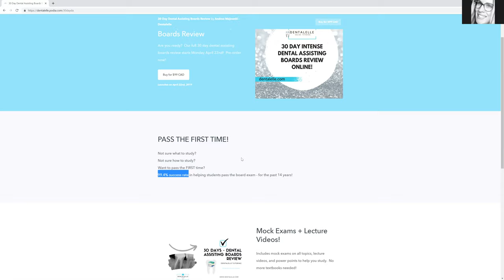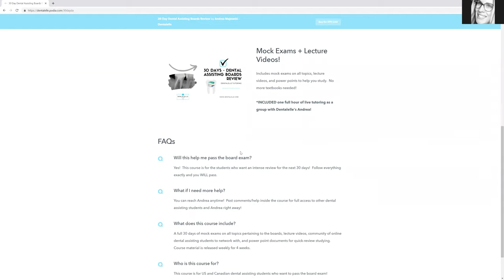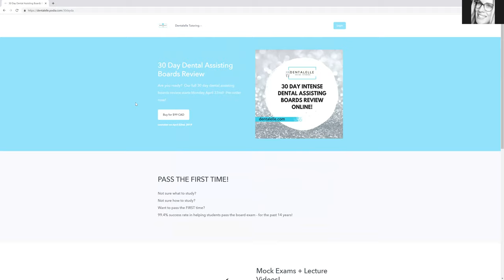Dental Assisting Intense 30 Day Boards Prep is READY!